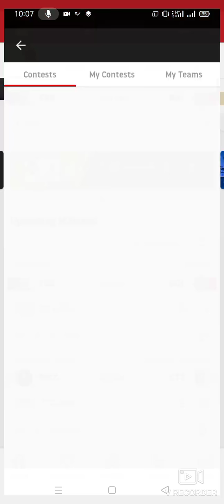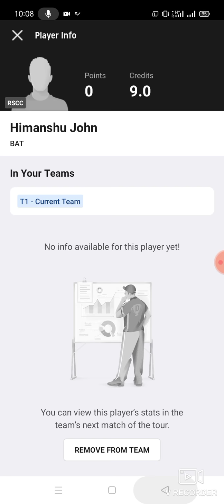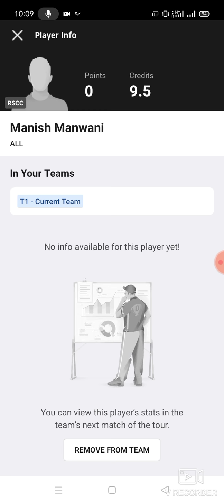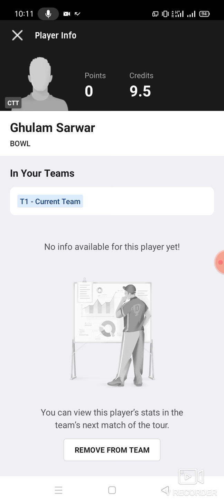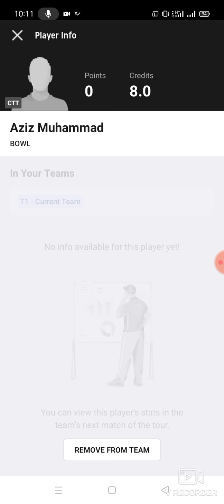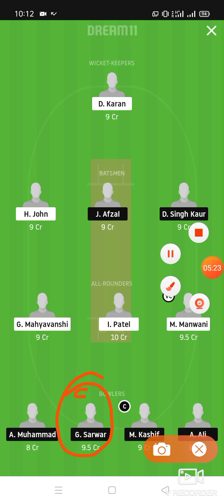RSCC vs CTT Cricket T10 team Dream11 prediction win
1. This analysis  is based on my

2.Dream11 takes great care to comply with all central and state legislation in India to ensure that  users are fully protected. Every contest on  platform is carefully designed to comply with applicable statutes and regulations in India.

Thanks rscc vs ctt
rscc vs ctt Dream11
rscc vs ctt Dream11 prediction
rscc vs ctt prediction

latest football match prediction latest cricket match prediction how to win the grand league small league in Dream11 win win win published by ABROCKZZ ABROCKZZ Team Does Not Promote any Gambling App
own risk"